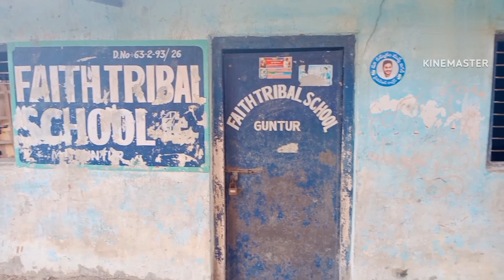poor childrens lifestyle vlog ❤️🙏❤️🙏😭| పేద పిల్లలలో మేము తెచ్చిన మార్పు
poor children

sweet memories

plz support 🙏🙏😭❤️💯💯 frnds